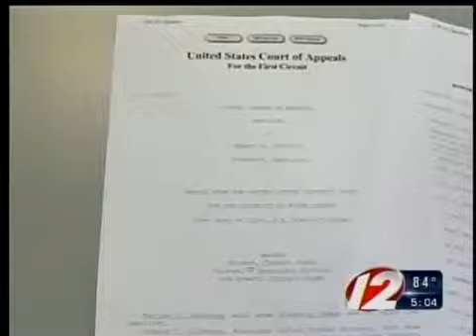RI hospital exec's conviction upheld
A federal appeals court has affirmed the corruption conviction of a former hospital executive in Providence.